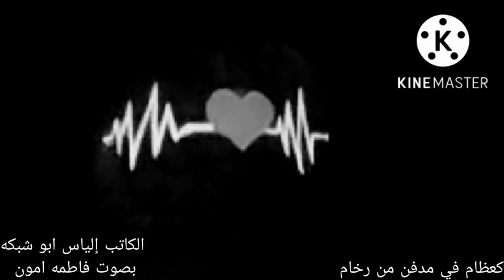اجرح القلب الكاتب إلياس ابو شبكه بصوت الكاتبه فاطمه امون